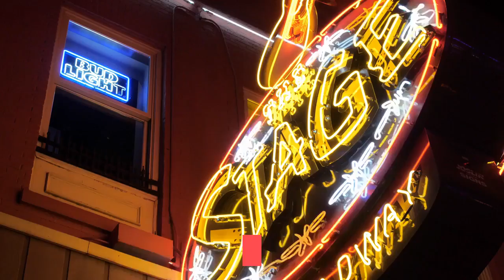Garth Brooks & Trisha Yearwood Holiday Concert Live Stream Time How To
Garth Brooks and Trisha Yearwood hope to provide a piping hot cup of festive holiday cheer as they return to CBS for an all-new concert special! Earlier this year, the country music duo crashed Facebook when they performed an at-home concert during quarantine. Later in 2020, Brooks and Yearwood took their show on the (virtual) road by performing live on CBS. Later tonight, the popular musicians return with Garth & Trisha Live! A Holiday Concert. The musical maestros will perform a medley of songs as they take requests live from their home recording studio. Garth, Trisha, if you’re reading this, can you please play Darlene Love’s “Christmas (Baby Please Come Home)”? Thanks! Here’s how to watch Garth & Trisha Live! on CBS. WHAT TIME DOES GARTH & TRISHA LIVE! A HOLIDAY CONCERT EVENT AIR ON CBS? Tonight’s live concert special airs from 8:30-9:30 p.m. ET on CBS and CBS All Access. HOW TO WATCH THE GARTH BROOKS-TRISHA YEARWOOD HOLIDAY CONCERT LIVE ON CBS:Since tonight’s live concert event is airing on CBS, your best live stream option is CBS All Access. All-Access is available for as little as $5.99 (or a $9.99 commercial free option), but fans hoping to watch Garth and Trisha Live! for free can sample the service by signing up for a free trial. CAN I WATCH THE GARTH BROOKS-TRISHA YEARWOOD HOLIDAY CONCERT LIVE ON HULU? Yes! If you have an active subscription to Hulu + Live TV, you can watch tonight’s special via the CBS live stream provided by the service. You can also watch Garth and Trisha Live! online if you’re a YouTube TV, fuboTV, or AT&T TV NOW subscriber. All of the aforementioned services offer a CBS live stream. Photo: Getty ImagesWILL GARTH AND TRISHA LIVE! BE AVAILABLE FOR NEXT-DAY STREAMING ON HULU? You won’t able to watch Garth and Trisha Live! with a traditional Hulu subscription, but the holiday special should be available on demand via Hulu + Live TV. The concert will also be available for next-day streaming (Monday, December 21) on CBS.com and CBS All Access.